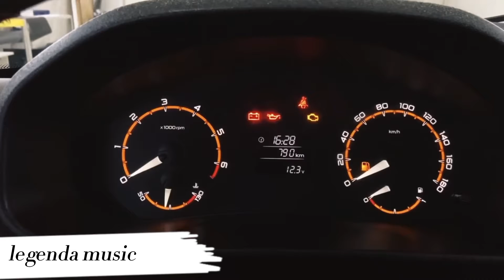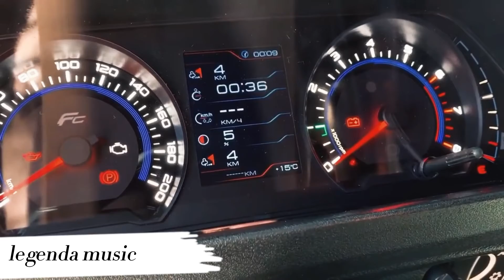BALƏLI yeni 2022 azeri bass ( ölənlə ölmək olmur ) REMIX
kanala  abuna  olsaz    ve komentlerde  fikirlerinizi bildire bilersiz  xos  dinlemeler 🎵🔉